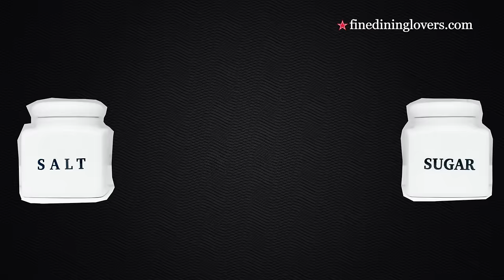CHEF MISTAKES: Elena Arzak | Fine Dining Lovers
Sit back, grab a snack, and get ready for Chef Mistakes - a collection of tales from some of the world’s best chefs as they reveal their first big mistakes in the kitchen - lessons, it seems, we can all learn from.